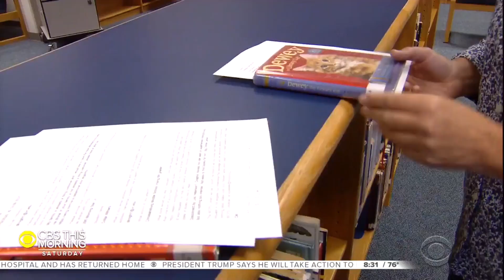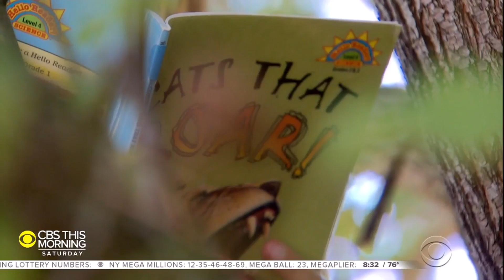Virginia community uses drones for a contactless library amid pandemic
It's normal for kids to be encouraged to read during the summer months away from school, but with many libraries closed, some have lost access to the free books that make reading possible. Kris Van Cleave looks at a small Virginia community that developed a workaround with the help of "Wing," a drone delivery company launched by Google's parent company.